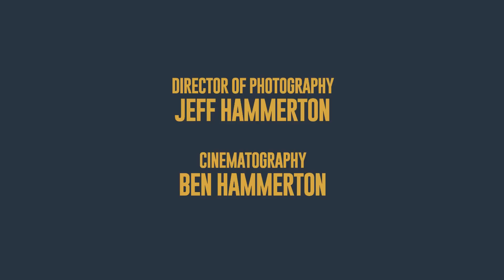KOTD - Rap Battle - Dizaster vs DNA II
KOTD Rap Battle BATB1 - Dizaster vs DNA II